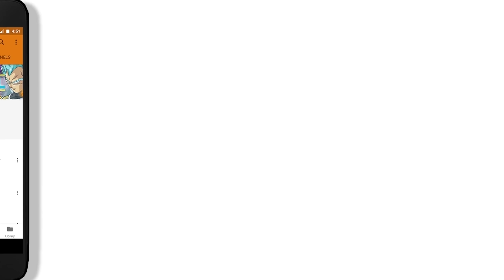Will Jiren Be Important to the Future of Dragon Ball Super?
Will Jiren be important to the future of Dragon Ball Super? Will Jiren have a role in the future of Dragon Ball Super? Will we ever explore Universe 11 or its characters after the tournament of power? Let's discuss!